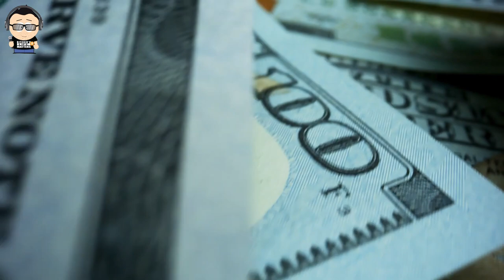FYM News: The Fall of The US Empire!